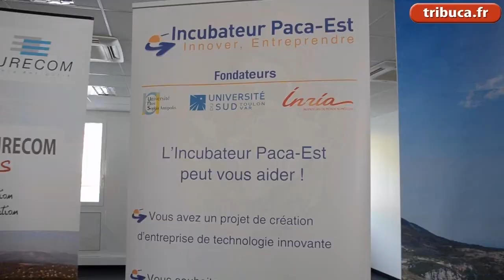Sophia :les startups s'installent au Business Pole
Officiel coup d'envoi pour le consortium incubateurs/startups/services de la CASA. 16 entreprises sont attendues d'ici fin octobre dans les locaux du Business Pôle, sous les applaudissements des collectivités et institutions au grand complet. Complément du numéro 657 de tribune-Bulletin Côte d'Azur